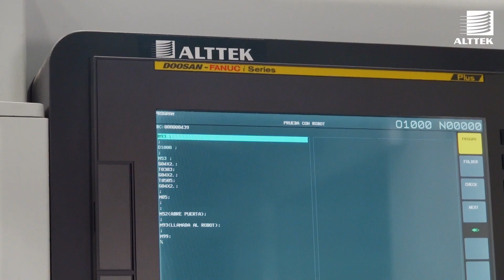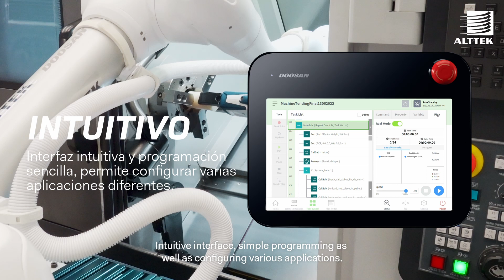Machine Tending: Automatización con Robots Colaborativos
El término Machine Tending se refiere a la operación automatizada de máquinas, principalmente utilizando robots, para aprovechar al máximo los equipos.

Beneficios
Algunos beneficios de "Alimentar Máquinas CNC" con cobots son:

✅ Operación 24/7 'Lights Out': con un cobot, su maquinaria puede funcionar las 24 horas del día, con una operación de 'luces apagadas' para maximizar el tiempo de actividad y el retorno de la inversión del equipo.

✅ Eficiencia y calidad optimizadas: los cobots de Doosan completarán las acciones requeridas con alta repetibilidad y eficiencia, eliminando los desechos causados   por errores humanos.

✅ Productividad mejorada: sus trabajadores siguen siendo sus activos más valiosos e impactantes. Con los cobots completando tareas sucias, aburridas y peligrosas, esos empleados tienen más tiempo para dedicarlo a tareas de mayor valor, más impactantes e innovadoras, aquellas que no pueden ser completadas por robots.

✅ Máxima flexibilidad: los cobots de Doosan se pueden mover, configurar e integrar fácilmente con casi cualquier máquina en la instalación. Esta flexibilidad y versatilidad producen un retorno de la inversión mucho más alto que los robots estacionarios que deben estar dedicados a una sola máquina y operación.

Industrias
Las industrias donde los cobots de Machine Tending se usan con frecuencia incluyen:

Aeroespacial, Manufactura, Automotriz, Médico, Productos de consumo y más.